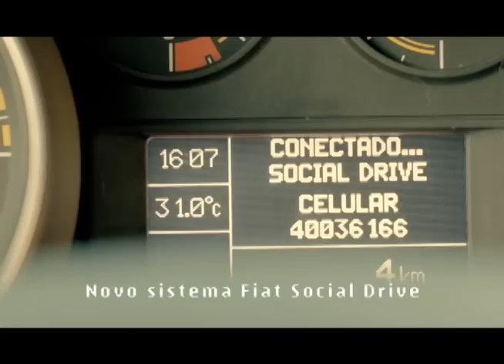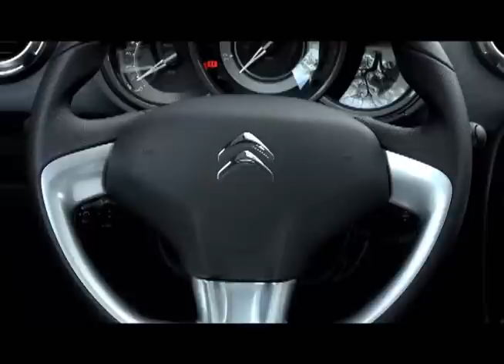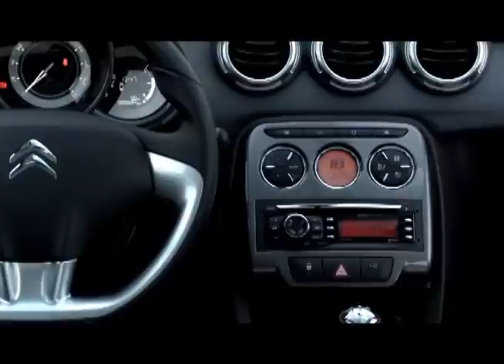TV AUTO 25.08.2012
Caros Amigos,
No Tv Auto De Hoje Você Vai Ver

Em Dicas & Serviços Veja Os 10 Mandamentos Do Rally Dos Sertões.//
Em Auto & Teste Você Vai Ver O Lançamento Da Nova Picape Mitsubishi L200.//
Em Competição A Copa Peugeot De Rally De Poços De Caldas.//
Em Auto & Teste Você Vai Ver O Lançamento Do Citroën C 3.//

Também Você Vai Ver:
1 - Está No Ar, O Prêmio Top Car Tv Edição 2012.//
 2 - Toyota Iniciou Pré-Venda Do Compacto Etios, Hatch E Sedã, Sem Solicitar Dos Interessados Qualquer Adiantamento Financeiro.//

Bom Você Tá Ligado, Pois O Tv Auto Já Está No Ar.//

Um Abraço
Paulo Brandão